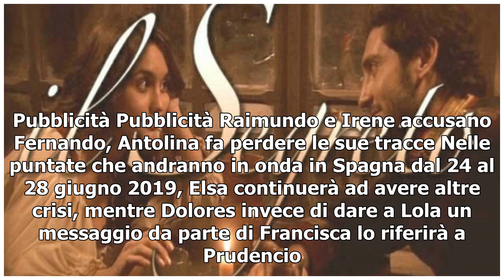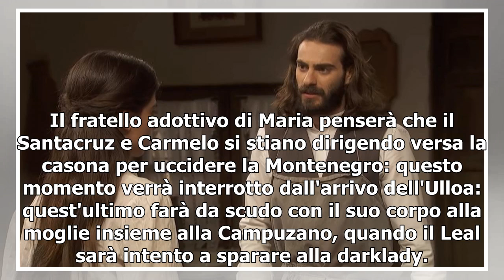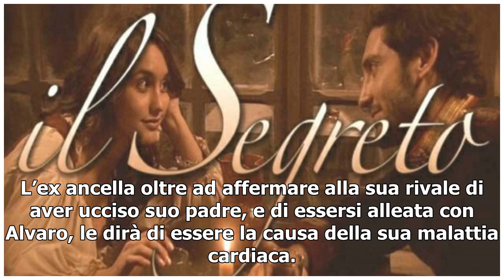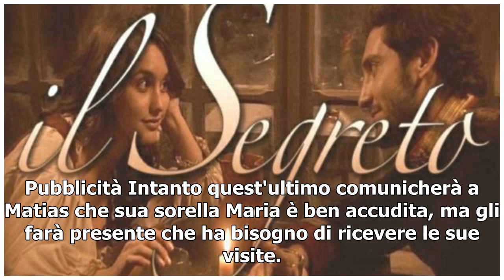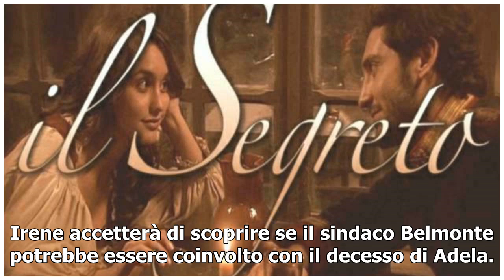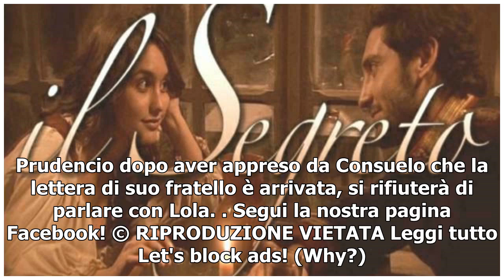Il Segreto spoiler Spagna: Antolina smascherata, Maria trattata male dall'infermiera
Continuano ad appassionare i telespettatori, le trame della soap opera spagnola “Il Segreto” scritta da Aurora Guerra. Le anticipazioni riguardanti gli episodi iberici della prossima settimana, rivelano che dopo la morte di Adela, l’intero quartiere verrà rivoluzionato da nuovi scontri. La diabolica...